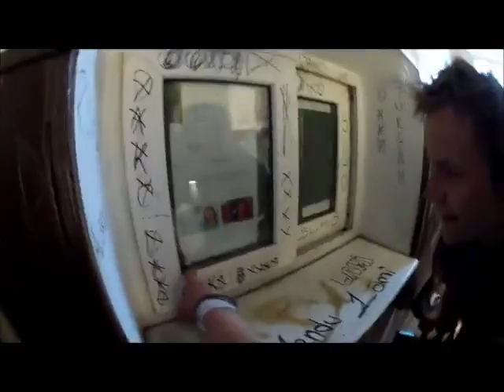Tramprennen 5th stage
Arandjelovac - Vlasina - Kumanovo.